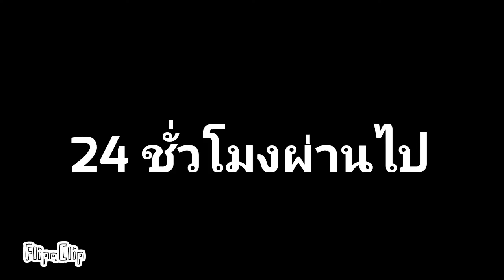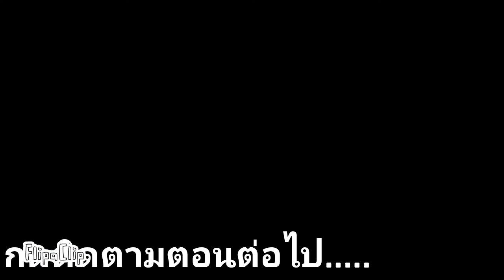tank cartoon ep2